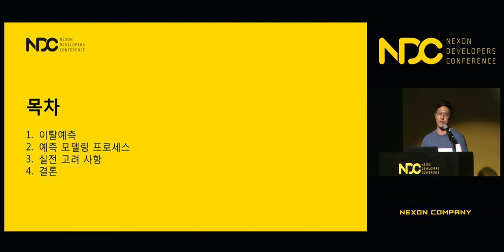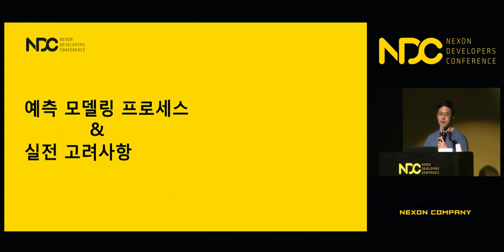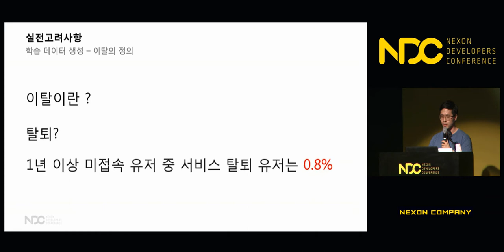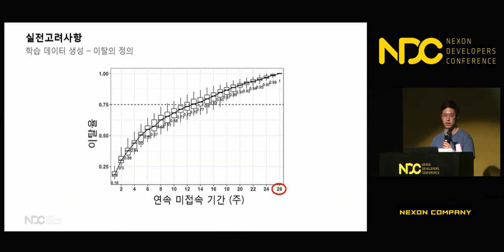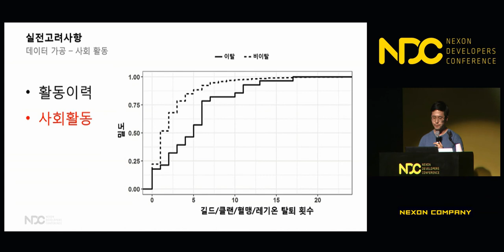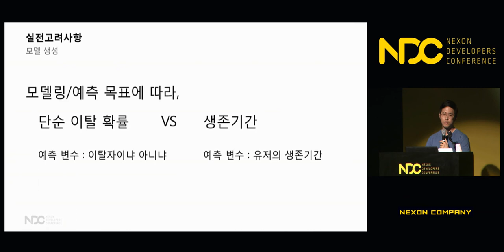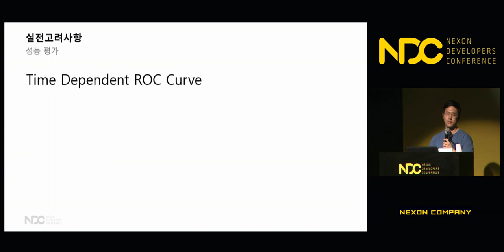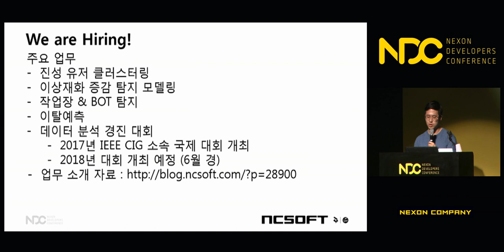[NDC] 실전 이탈 예측과 유의사항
NDC 2018  [실전 이탈 예측과 유의사항] 세션 공유드립니다.

1. 발표자 성함 : 강성욱, 장윤제

2. 발표자 소개 : [강성욱]
현재 엔씨소프트에서 게임 데이터 분석을 담당하고 있으며, 최근에는 거래 네트워크, 작업장, 이탈예측 등에 관련된 게임 유저의 행동 패턴을 연구하고 있습니다. 그리고 분석한 결과가 기획 및 운영 측면에서 잘 활용될수 있도록 항시 기도하고 있습니다.

[장윤제]
현재 엔씨소프트 데이터분석모델링팀에 근무하고 있고 여러 가지 흥미로운 분석 업무를 담당하고 있습니다. 최근 진행중인 분석은 이탈 예측,  생존 분석, 유저간 전투 등에 관련된 연구를 진행중입니다. 항상 열린 사고와 폭넓은 마음으로 게임 데이터를 바라보고 있으며, 좋은 결과가 나오도록 노력중입니다.

3. 세션 소개 : 일반적으로 이탈 예측 모델을 단순한 분류 모델로 생각하기 쉽지만, 실전 이탈 예측 모델의 목적은 단순한 분류를 위해서가 아닌 예측된 이탈 유저의 이탈을 방지함으로써 기대 이익을 높이는 것에 있습니다. 이 세션에서는 이탈 방지를 통해 기대 이익을 최대화하는 예측 모델을 실제 적용 시 고려해야 할 점들에 대해 소개하고자 합니다.

감사합니다.